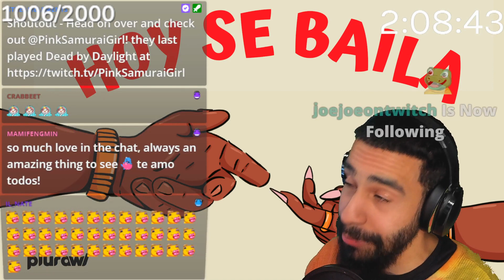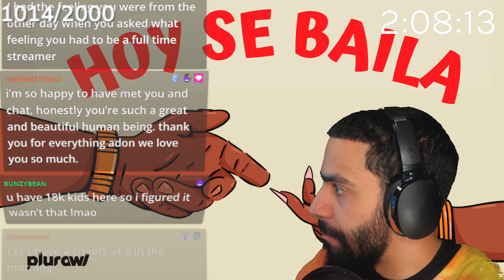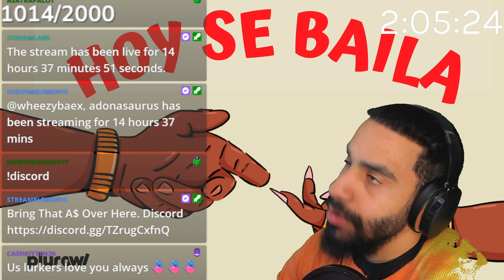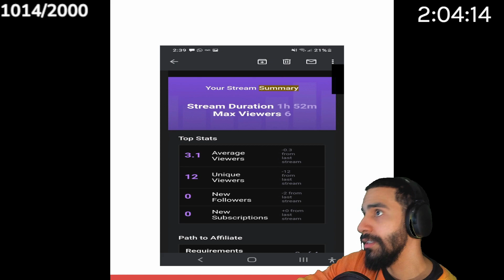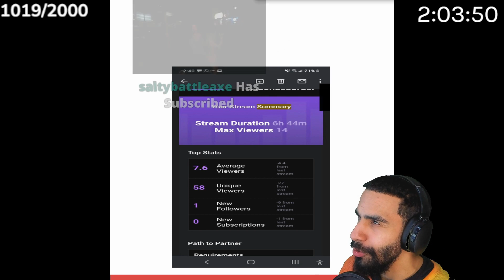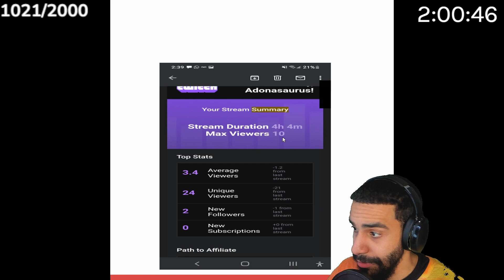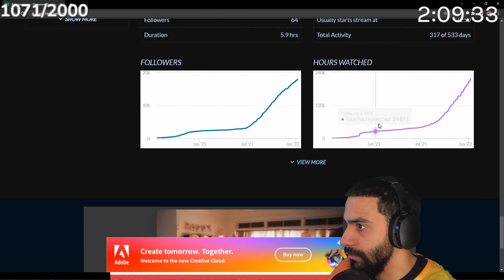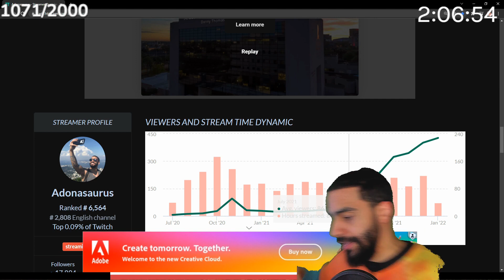Flight Attendant Quits To Stream On Twitch Fulltime!